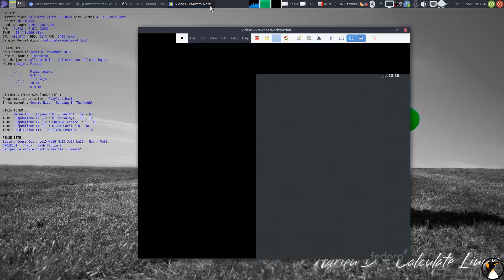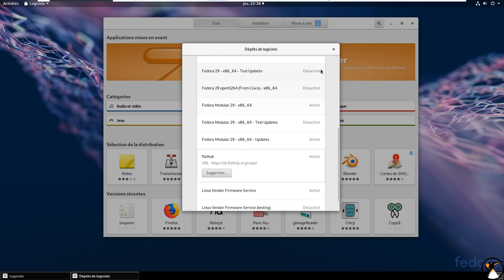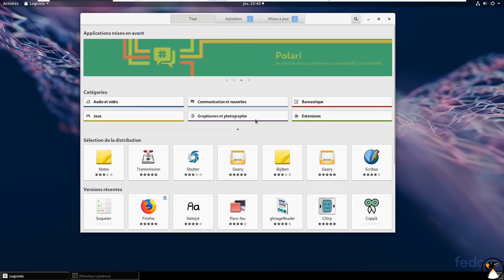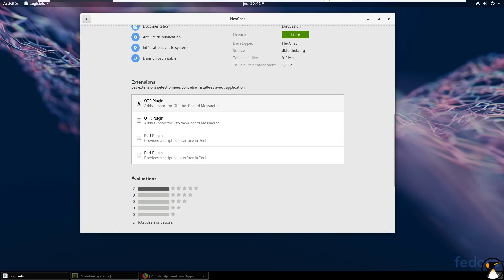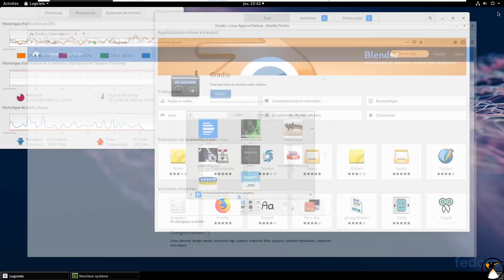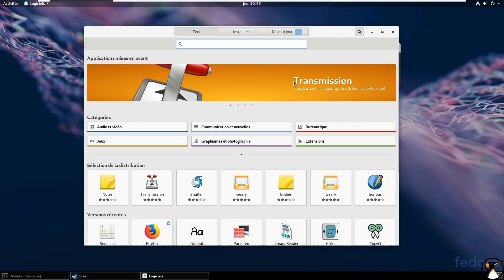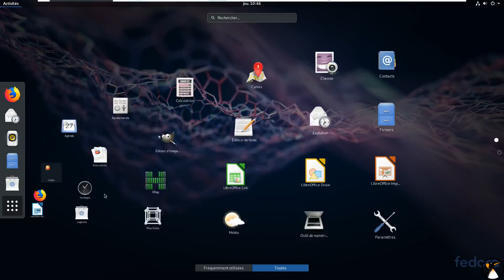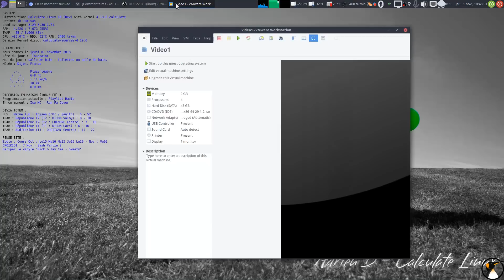Fedora 29 : Installation dépôt Flatpak et précision mise à jour avec GNOME Logiciels